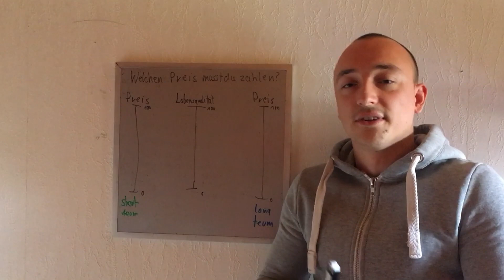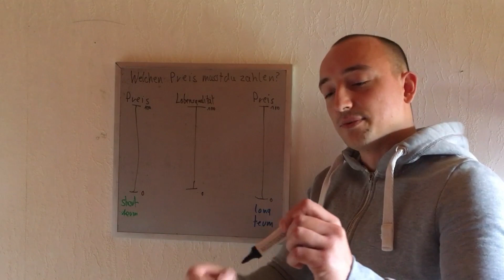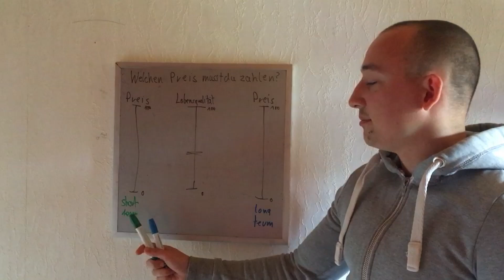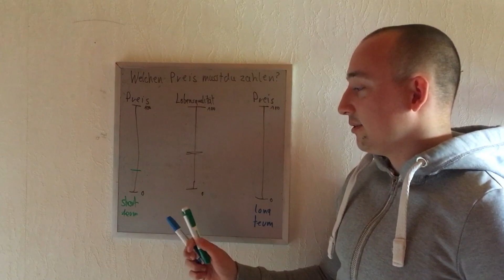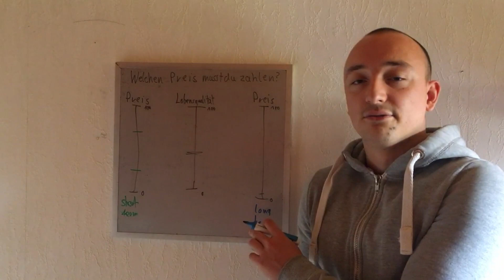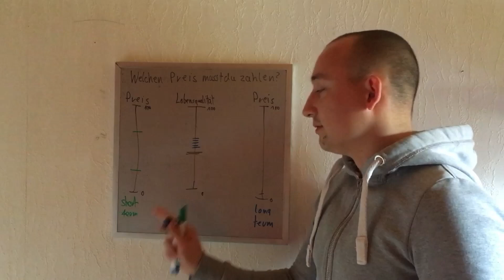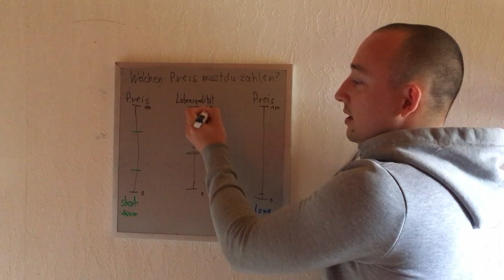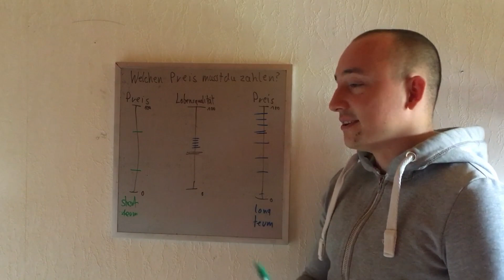WELCHEN PREIS MUSST DU ZAHLEN?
Du möchtest mich unterstützen?

Klicke auf "Mehr ansehen" !!
Buch:
5 Dinge, die Sterbende am meisten bereuen
Auf meinem Kanal wird es hauptsächlich um Weiterbildung und Persönlichkeitsentwicklung gehen. Hierzu werden häufig Bücher als Quelle genommen, dazu kommen aber auch Interviews und Erfahrungen aus meinem Leben. Du möchtest dich auf höchst komfortable Weise weiterentwickeln? Dann empfehle ich dir meine Videos zu schauen, denn ich komprimiere mehrere Stunden Lesezeit auf ein kurzes Video.
Ich würde mich sehr über ein Abo freuen, viel Spaß :)

Buchempfehlungen
Robbins Power Prinzip
Wie man Freunde gewinnt
Psychologie sexueller Leidenschaft
Psychologie des Überzeugens
Die subtile Kunst des Daraufscheissens
Der 5-Uhr Club

Mein Equipment